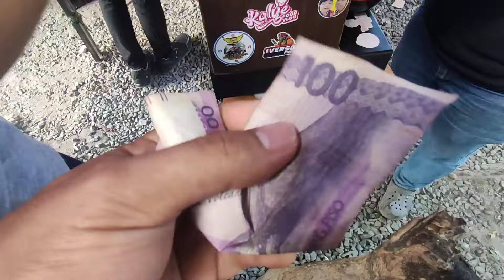Diwata Pares Overload na TRENDING Ngayon Pinipilahan at Dinadagsa ng Tao // Sa Halagang ₱100 lang!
Dinayo na nganatin Tol ang Ang Paresan Ni Diwata at eto ang Na Experience natin, Tara at Samahan nyo ko mga tol Let's Go!! @GirlTapangVLogsOfficial